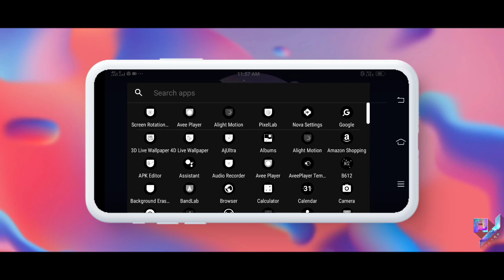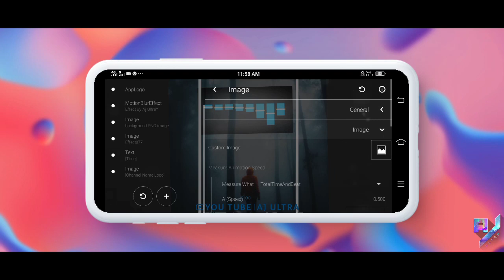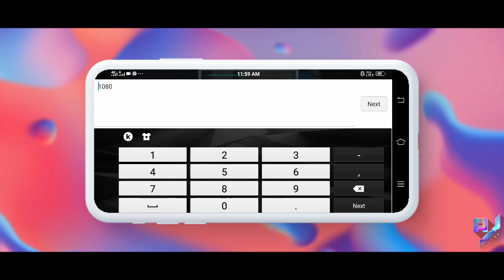🔥New Avee Player FullScreen Size Template Tutorial | Avee Player Template Download Link New